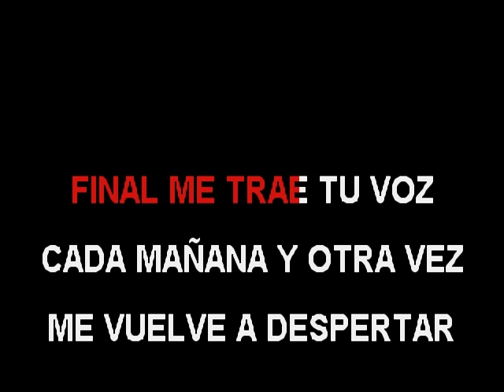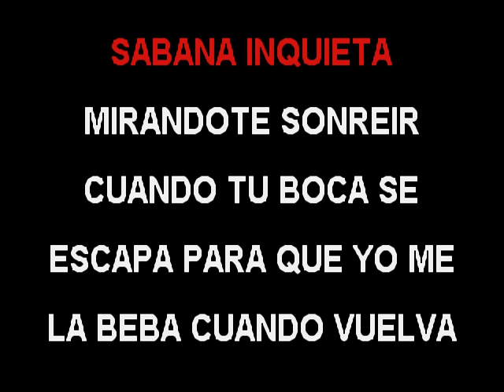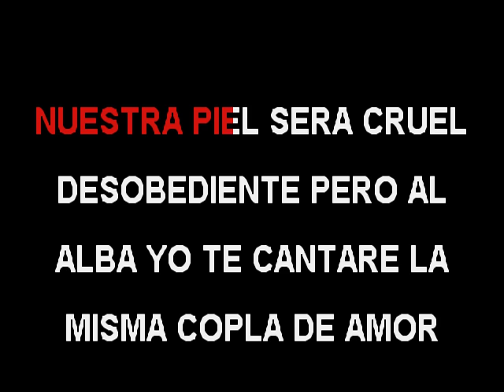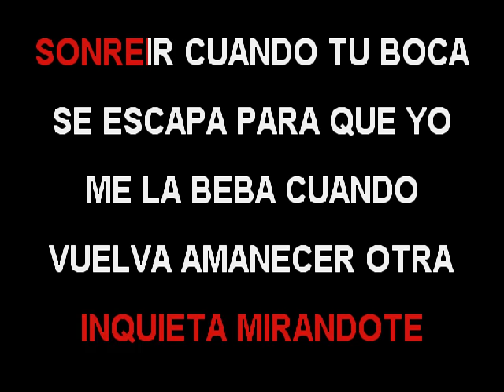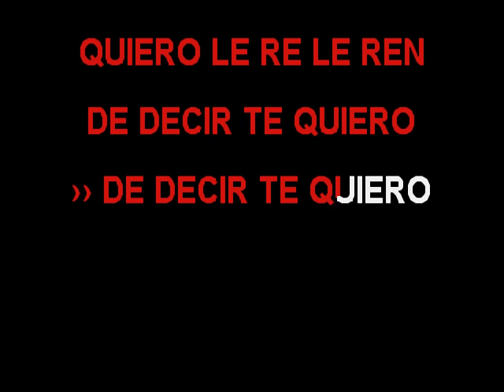May 5, 2021